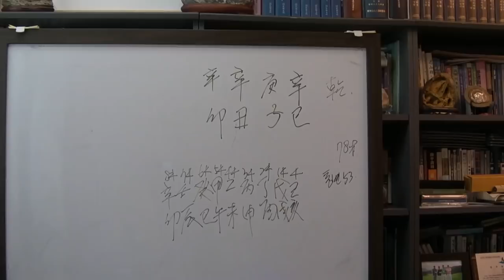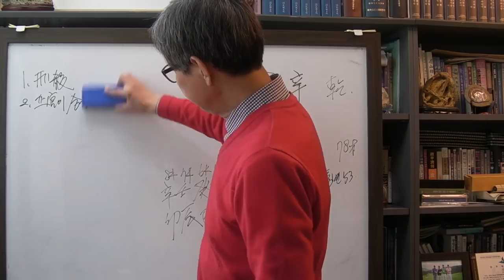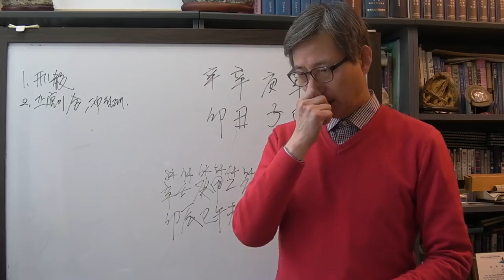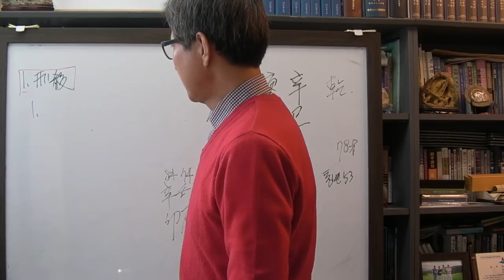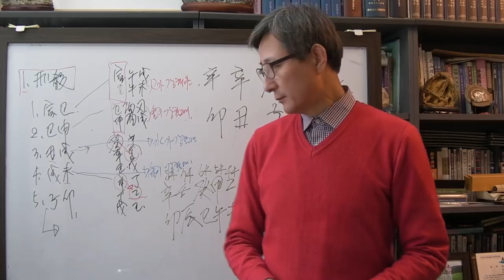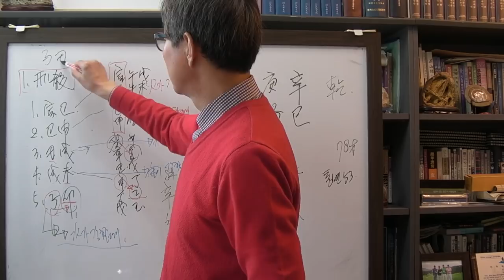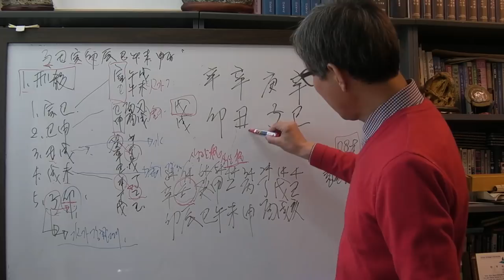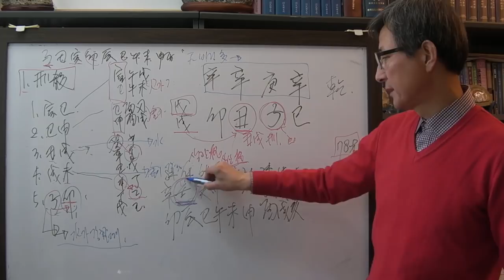안국준 사주 통변 72 (이명박 전 대통령 구속 사유)